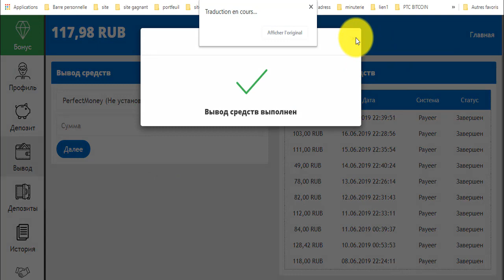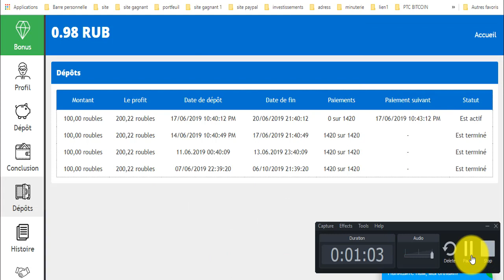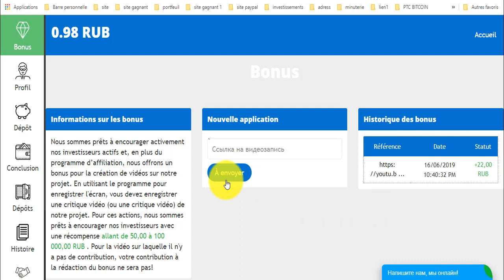موقع PROFIT-ONLINE 💪💪💪أرباح يومية 👍👍👍سحب 117 روبل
المواقع الربحية .
ربح الدولار .
تعدين البتكوين .
البنوك الإلكترونية .
محافظ العملات الرقمية .
منصات تداول .